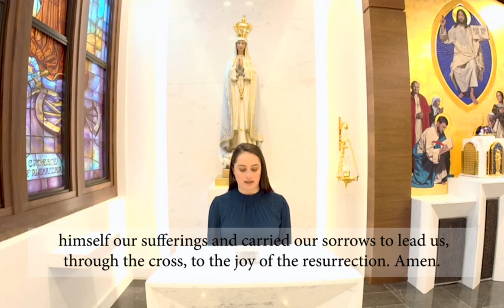Coronavirus Novena: Day 5: Saint Albert the Great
Let Us Pray:
O Mary, you always shine on our path as a sign of salvation and of hope. We entrust ourselves to you, Health of the Sick, who at the cross took part in Jesus’ pain, keeping your faith firm. You, Mother of the Divine Physician, know what we need, and we are sure you will provide so that, as in Cana of Galilee, we may return to joy after this time of trial. Help us, Mother of Divine Love, to conform to the will of the Father and to do as we are told by Jesus, who has taken upon himself our sufferings and carried our sorrows to lead us, through the cross, to the joy of the resurrection. Amen.

Under your protection, we seek refuge, Holy Mother of God. Do not disdain the entreaties of we who are in trail, but deliver us from every danger, O glorious and blessed Virgin.

Day 5: St. Albert the Great

Gracious Father, we thank you for the gifts you have given scientists to co-create with you. Through the intercession of St. Albert, inspire scientists around the world to develop treatments for those now suffering and vaccines to prevent future pandemics. St. Albert, patron saint of natural scientists, pray for us.